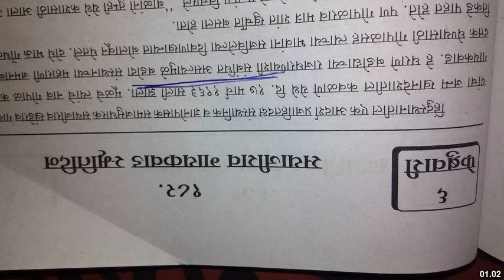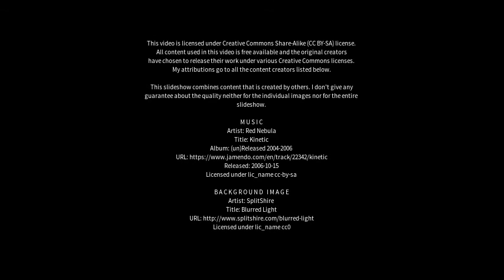Best places to visit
Best places to visit - Umreth (India) Best places to visit - Slideshows from all over the world - City trips, nature pictures, etc.